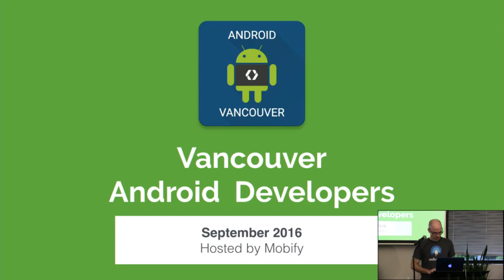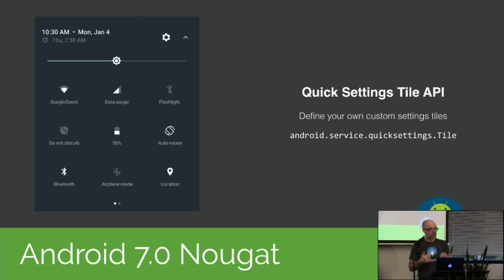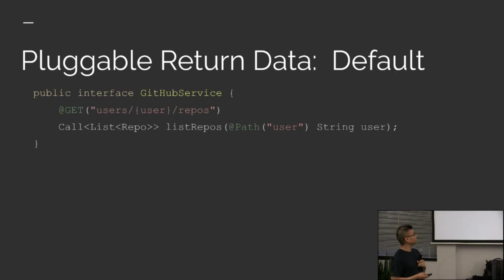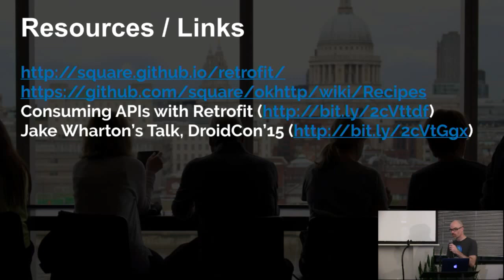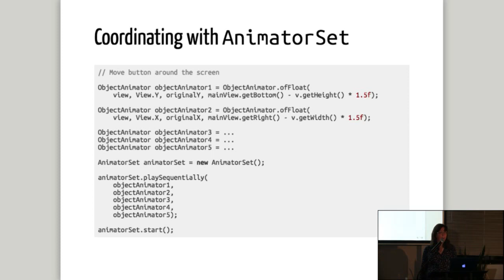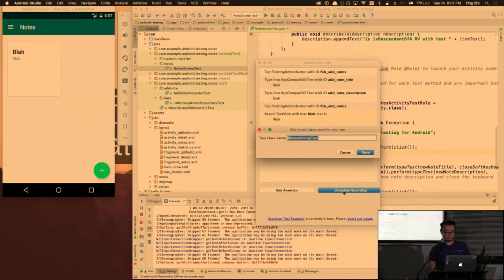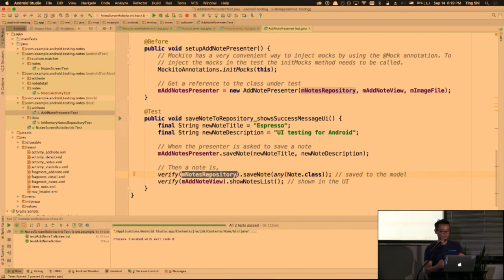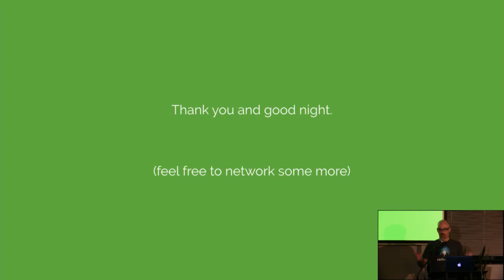Vancouver Android Meetup - September 2016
We have 2 lightning talks this month: The first is by Albert Lo who will present about using Retrofit2 for HTTP.  Elizabeth Cross is then going to talk about animations in Android using ObjectAnimator.  Our main speaker is Johnny Shi of buddybuild talking about quality android apps through testing.